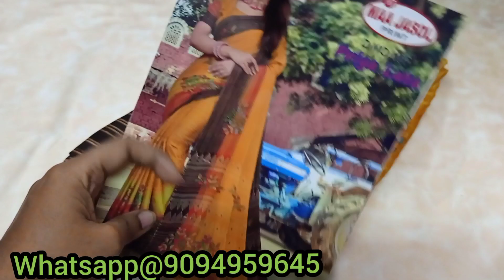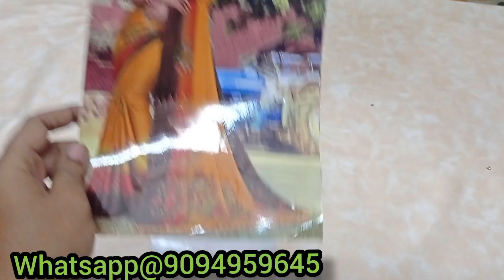😍Giveaway ❤️ pongal collection 🔥buy any three products ❤️ whatsapp@9094959645🔥